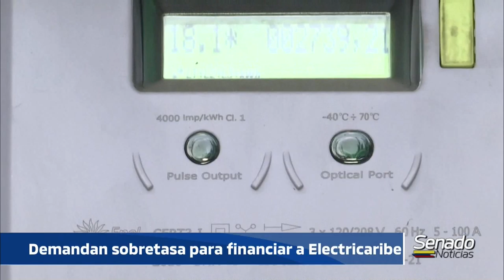NOTICIERO DEL SENADO - Denuncia Electricaribe - 24/10/2019